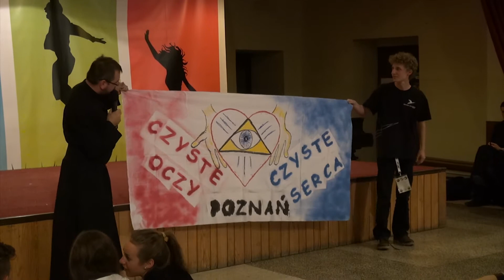SMP 2015 - Poznań prezentacja grupy.